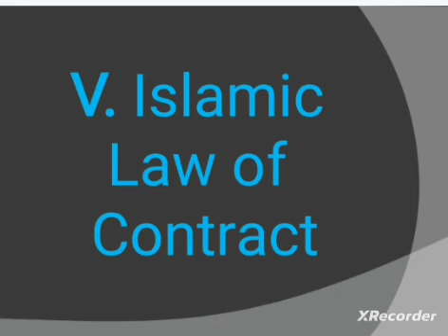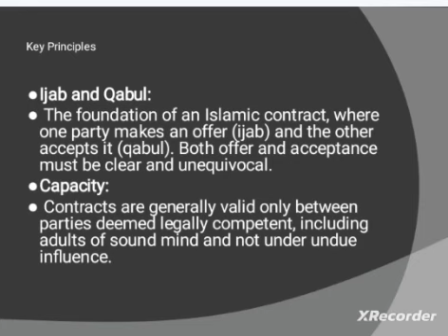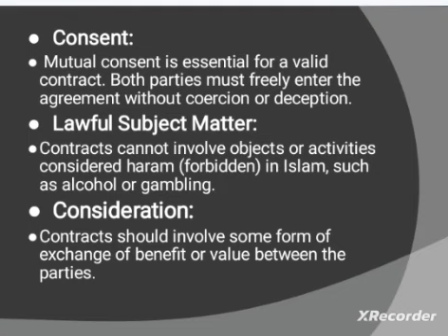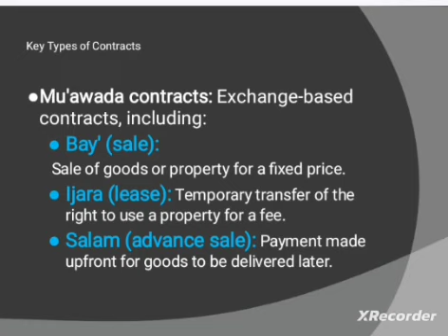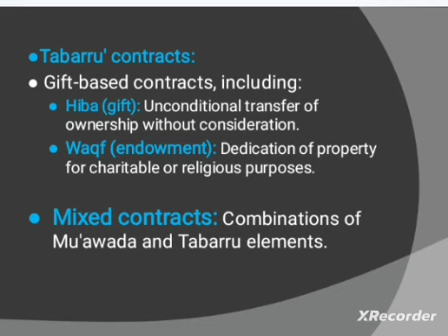Topic 5 : Islamic law of Contract (Muslim law & Jurisprudence) | CSS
Introduction:
Assalamu Alaikum, and welcome to CSS PMS Times. In today's episode, we embark on a journey through the intricate domain of Islamic Law, focusing on the Islamic Law of Contract. Understanding the principles that govern agreements in Islam is crucial for those preparing for CSS examinations and anyone interested in the legal aspects of Muslim societies.

Sources of Islamic Contract Law:
The Islamic Law of Contract is primarily derived from two key sources – the Quran, the holy book of Islam, and the Hadiths, the sayings and actions of Prophet Muhammad (PBUH). These sources provide the foundational principles that guide contracts in Islamic jurisprudence.

Ijab-o-Qubul (Offer and Acceptance):
The concept of Ijab-o-Qubul is central to Islamic contracts. An offer (Ijab) must be made by one party, and the other party must accept it (Qubul) unequivocally. This mutual consent is vital for the validity of the contract.

Capacity and Competence:
Islamic contract law emphasizes the mental and legal capacity of parties entering into an agreement. Individuals must be of sound mind and legal age, and they should not be under any undue influence or coercion.

Lawful Subject Matter:
Contracts in Islam are only valid if they involve lawful subject matter. Any agreement that involves haram (forbidden) activities or goes against Islamic principles is considered void.

Types of Contracts in Islam:
Islamic contracts cover a broad spectrum, including sales contracts (Bai), lease contracts (Ijarah), partnership contracts (Mudarabah), and loan contracts (Qard). Each type of contract is governed by specific principles outlined in Islamic jurisprudence.

Enforceability and Breach:
Islamic law provides mechanisms for enforcing contracts, and remedies are available in case of a breach. The goal is to achieve justice and fairness, and arbitrators or Islamic courts may be involved in resolving disputes.

Social Justice and Ethical Considerations:
Islamic contract law places a strong emphasis on social justice and ethical considerations. Contracts that exploit or harm one party unjustly are not in line with Islamic principles, reinforcing the idea of a just and equitable society.

Conclusion:
In conclusion, the Islamic Law of Contract is a rich and nuanced aspect of Islamic jurisprudence. It is rooted in the Quran and the Hadiths, emphasizing mutual consent, lawful subject matter, and transparency. As we explore the intricacies of Islamic law, remember to study these principles with diligence and a deep understanding. Thank you for joining us on CSS PMS Times. JazakAllah Khair!